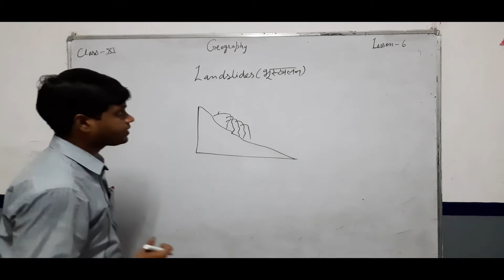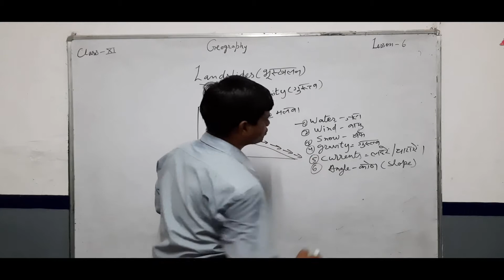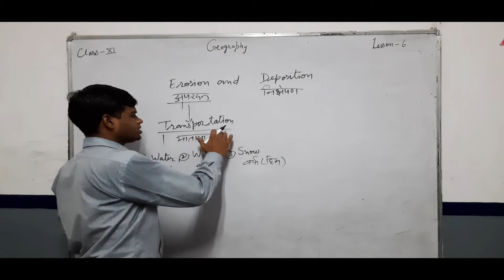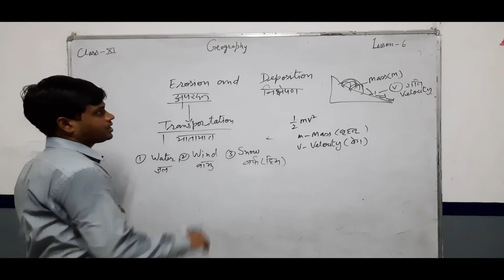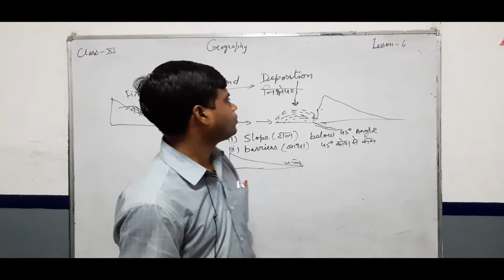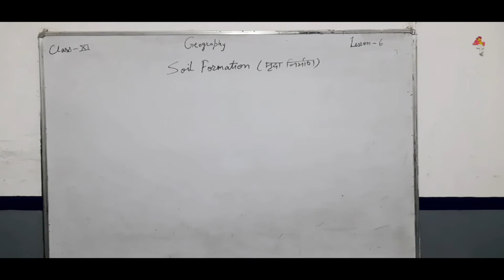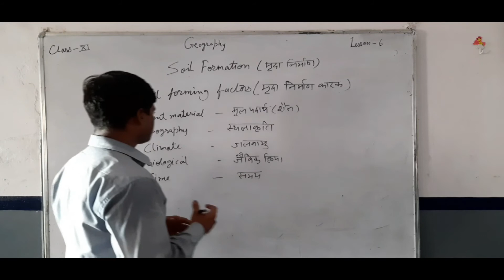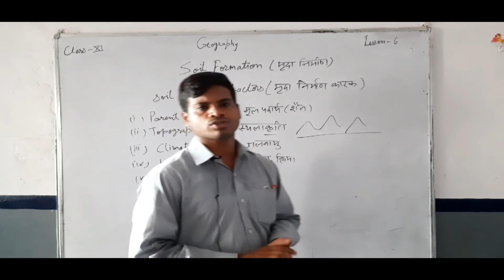CLASS 11 GEOGRAPHY CH 6 FORMATION OF SOIL AND FACTORS PART 2